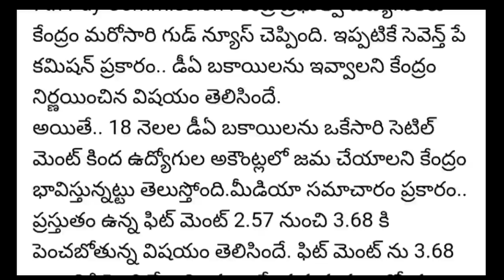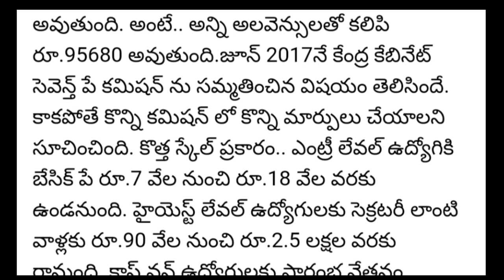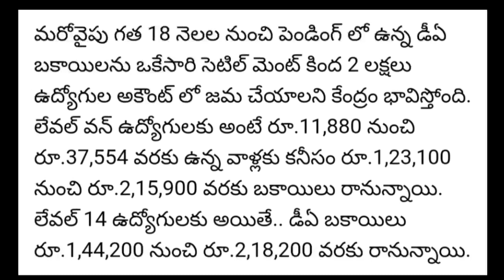Total DA Arrears amount settled in one time | upto 2lakhs amount to each Employee | Employees News